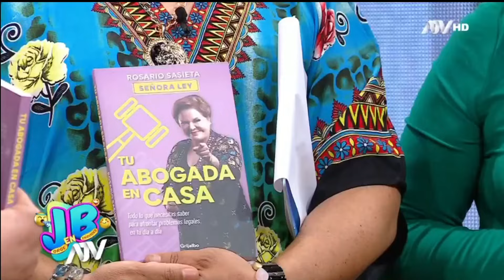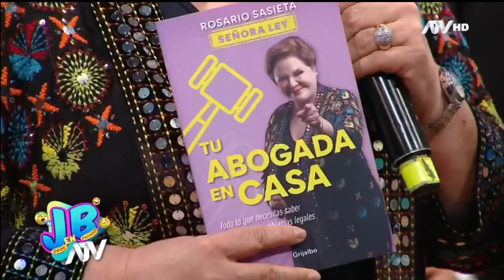Rosario Sasieta en JB en ATV presentando "Tu abogada en casa"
Material propiedad de ATV